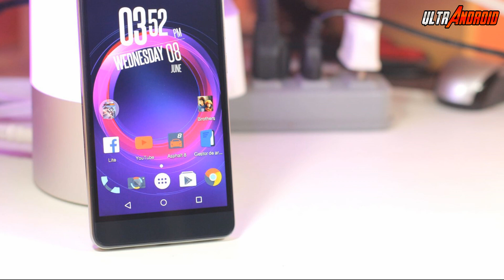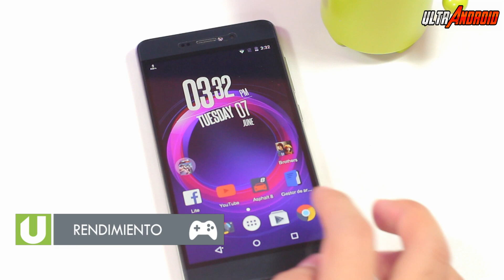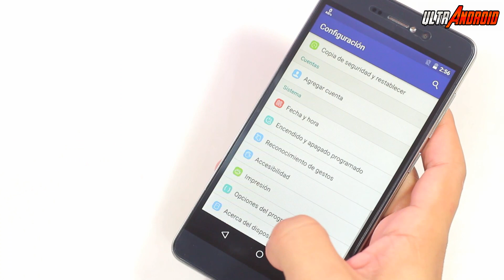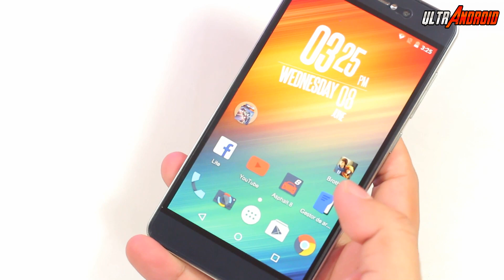Review Bluboo Picaso - Smaphone Economico Quad Core y 2GB de RAM